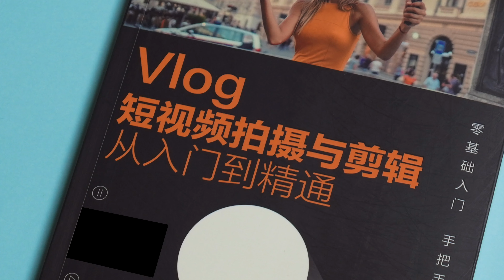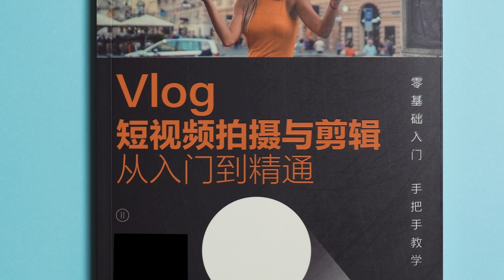如何选一款挂机镜头？适马23mm F1 4 DC DN | Contemporary镜头体验【赵君日记Vlog175】4K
如果只能带一只镜头出门你会怎么选？变焦 or 定焦？全幅 or APS-C？最近假期出游我只带了一颗适马23mm F1.4 DC DN | Contemporary镜头，这个焦段对于街拍、美食、旅拍都很适合，有的时候少就是多。

蜂鸟摄影微课堂金牌摄影讲师
畅销书《Vlog短视频拍摄与剪辑从入门到精通》作者
独立摄影师
资深媒体人

西瓜视频：赵君日记
微信公众号：赵君日记（ppxq2017）

拍摄器材

【显示器】
ASUS ProArt PA32UCX
ASUS ProArt PA27AC

【硬盘】
LaCie 1big Dock SSD Pro
LaCie 1big Dock Thunderbolt 3
LaCie 2big Dock Thunderbolt 3
LaCie 2big RAID
LaCie d2 Professional
LaCie Rugged RAID Shuttle
LaCie Rugged RAID Pro
LaCie Rugged BOSS SSD
LaCie Rugged SSD Pro
LaCie Rugged SSD
LaCie Rugged USB-C
LaCie Rugged mini
Seagate Backup Plus Hub
Lexar SL100 Pro
WD My Book

【校色】
datacolor SpyderX Elite
datacolor SpyderCheckr 48
datacolor SpyderCube

【相机】
CANON C70
SONY A7R3
SONY A6300

【镜头】
CANON RF 15-35 F2.8L IS
Viltrox MF 20mm F1.8 FE
Viltrox AF 23mm F1.4 FE/XF/M
Viltrox AF 33mm F1.4 FE/XF/M
Viltrox AF 56mm F1.4 FE/XF/M
SIRUI 24mm F2.8 Anamorphic 1.33X
SIRUI 35mm F1.8 Anamorphic 1.33X
SIRUI 50mm F1.8 Anamorphic 1.33X

【麦克风】
RØDE NT1
RØDE PodMic
RØDE M1
RØDE NT-USB Mini
RØDE NTG-3
RØDE VideoMic NTG
RØDE ViedoMic Pro +
RØDE VideoMicro

【调音台】
RØDECaster Pro
ZOOM L-8

【录音机】
Tascam DR-701D
Tascam DR-40X
Tascam DR-10L
Tascam DR-10CS
ZOOM H8
ZOOM H6
ZOOM H5
ZOOM F2-BT
ZOOM PodTrak P4

【声卡】
M-AUDIO air 192 4
IK Multimedia iRig Pro Duo I/O
IK Multimedia iRig Stream

【音箱】
IK Multimedia iLoud MTM
ADAM Audio T7V

【切换台】
ROLAND VR-1HD

【灯】
Aupture LS-300x
Aupture LS-120dII
Aupture LS-120d
Aupture LS-mini20d
Aupture LS-mini20c
Aupture AL-F7
Aupture AL-MW
Aupture AL-MX
Aupture MC 4-Light Travel Kit
amaran 200d
amaran 100x
JOBY Beamo Mini

【三脚架】
JOBY GorillaPod Mobile Vlog
Manfrotto PIXI

【滑轨】
iFootage Shark Slider Nano
iFootage Shark Slider Mini
ZEAPON Micro2 800E

【稳定器】
Feiyu AK4500

【监视器/录机】
Atomos NINJA V
Atomos SHINOBI
Desview R7
Desview R5

【无线图传】
MOMA 400S
MOMA 300Pro
Accsoon CineEye 2 Pro
Accsoon CineEye II
Accsoon CineEye

【摄影包】
Peak Design Everyday Backpack 30L
Pacsafe Camsafe V9 Anti-Theft Camera Sling Pack
Clik Elite Bodylink Telephoto Pack Gray